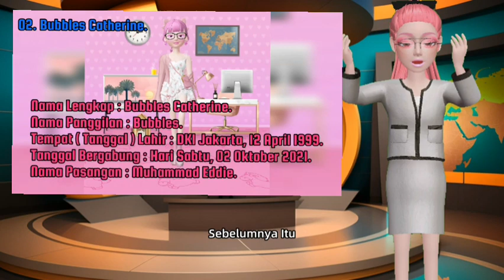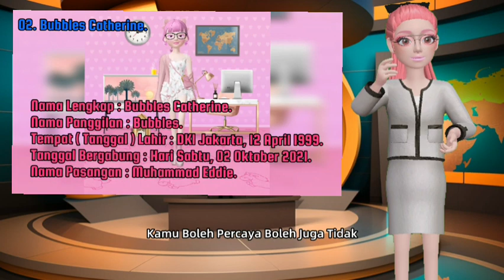Sinopsis Episode Yang Hilang " Akuryo Bubbles " ( Feat. @CheezyTizy )